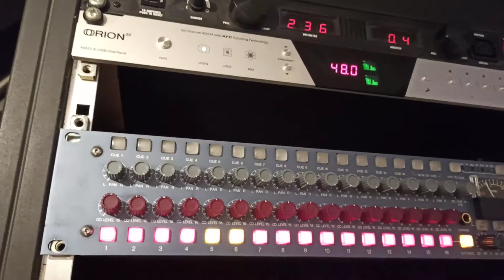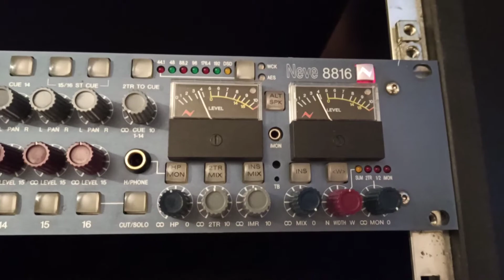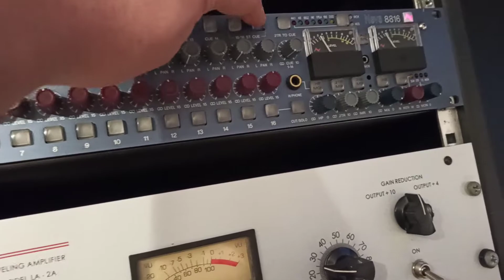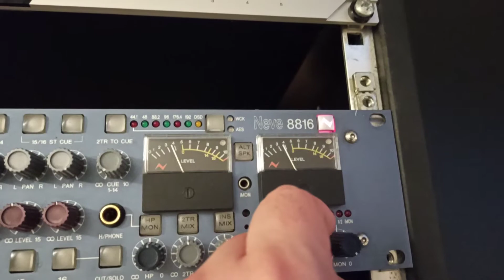Neve 8816 for sale. Perfect - SOLD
Condition: Used

Selling my Neve 8816 Summing mixer. I used it for the last 7 years in almost all my mixes. I want to try a different sound, that's why I sell it

Recently recapped, everything works fine. Very good condition.